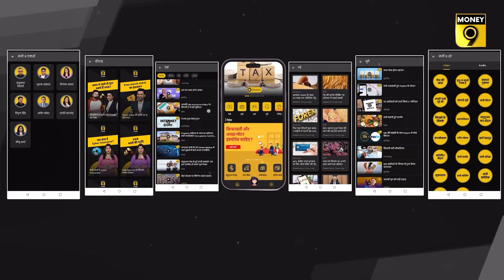इस साल कितनी भीषण गर्मी? Petrol-Diesel Vehicles होंगे बंद? MoneyTime | Money9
Tax व्‍यवस्‍था में क्‍या होगा बदलाव? मार्च में हुआ कितना GST Collection? नए वित्त वर्ष में कैसी रही Share Market की शुरुआत? Adani Group Stocks में आज क्‍या हुआ? LPG कीमत में हुई कितनी कटौती? क्‍या Repo Rate में होगा बदलाव? जानने के लिए देखें MoneyTime का लेटेस्ट एपिसोड.